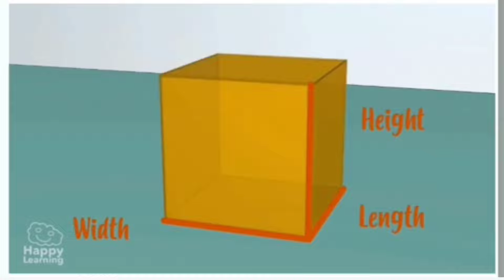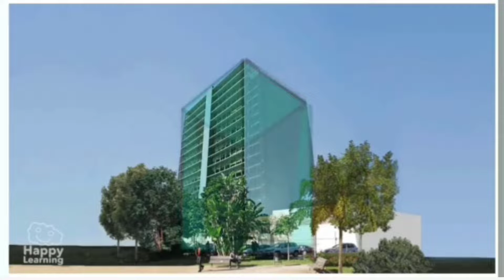poliedros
Siga também  o instagram @descomplicando.matematica